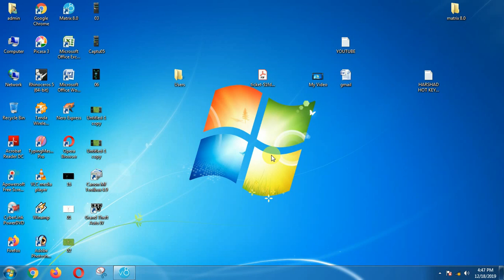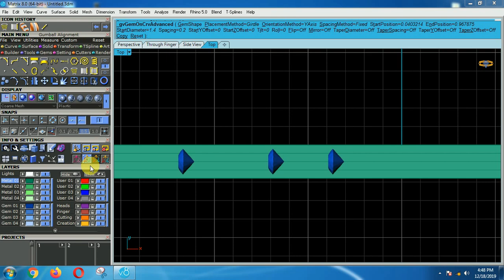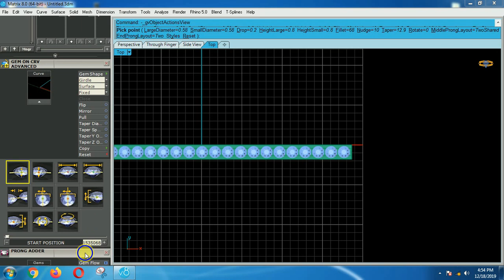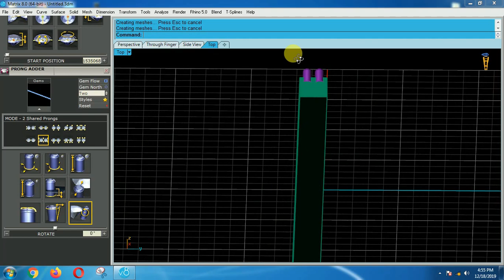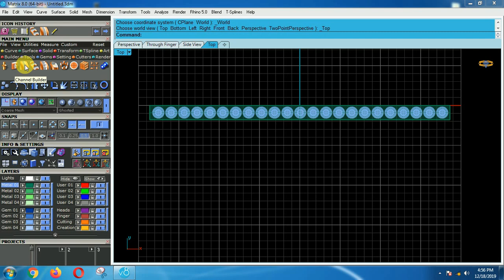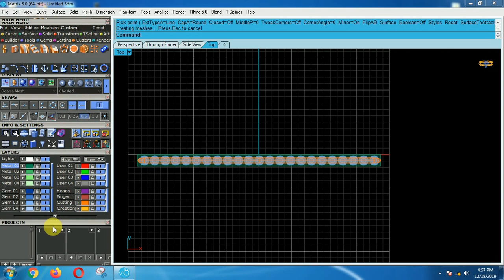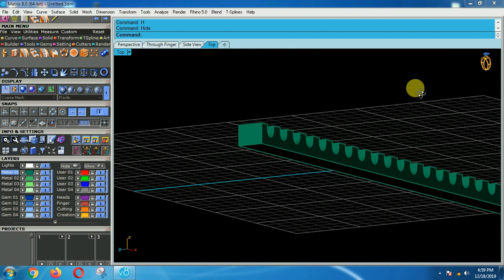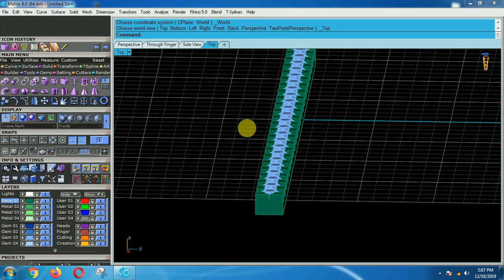HOW TO MICRO PRONG CUTTER TOOLS (U CUT SETTING) MATRIX 8.0 PART-:18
I Am Dhaduk Mayur Welcome to our youtube

channel MATRIX JEWELLERY DESIGN CLASSES

dosto is video me aaj hum sikhge GEM ON CURVE ADV , PRONG ,CHANNEL BUILDER

MICRO PRONG CUTTER

about this CHANEEL-

Dosto Is video main aapko Aaj MATRIX 8.0
ke bare mein bataunga

MATRIX 8.0 a software jewellery design banane ke liye use Hota Hai

Agar Hum dekhne Jaate Hain to matrix 8.0 sikhne ke liye iski bahut

jyada fees hai Kahin par 30000 to 50000 talk hai Lekin

a software main aapko bilkul free free sakunga

Agar Yeh software aap Sikh Lete Hain To aap ki salary 8000 to 50000 Tak ho sakti hai

a software koi bhi Sikh sakta hai jaise ki college student, Jo student 10 fail Huye Hain,12 fail

Huye Hain & se Sabhi log Sikh sakte hain.